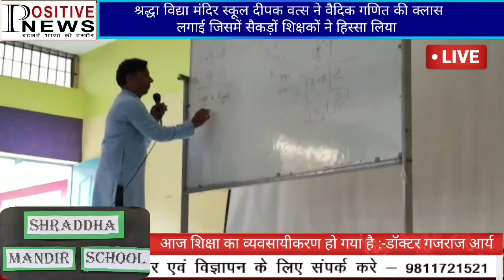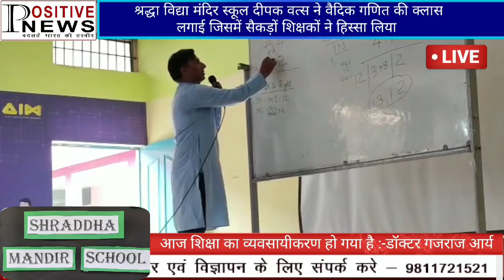श्रद्धा विद्या मंदिर स्कूल दीपक वत्स ने वैदिक गणित की क्लास लगाई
श्रद्धा विद्या मंदिर स्कूल दीपक वत्स ने वैदिक गणित की क्लास
लगाई जिसमें सैकड़ों शिक्षकों ने हिस्सा लिया